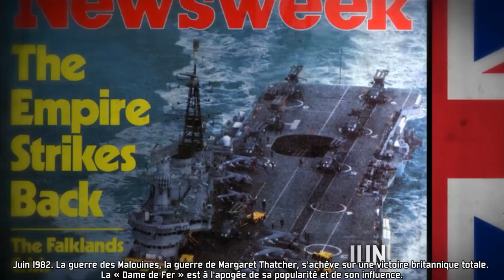Wargame Red Dragon: Perle de l'Orient Partie 1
Nous ne céderons pas, pour la reine.